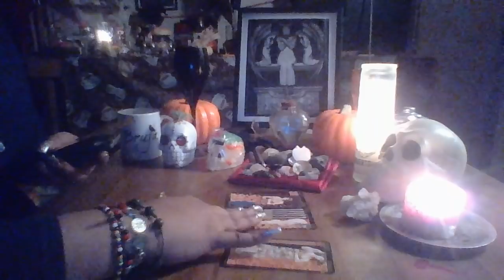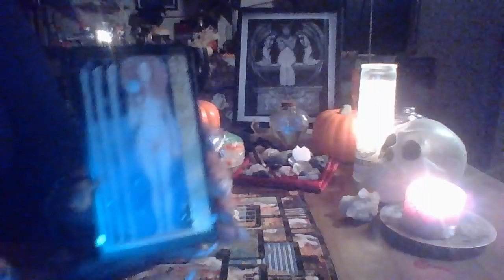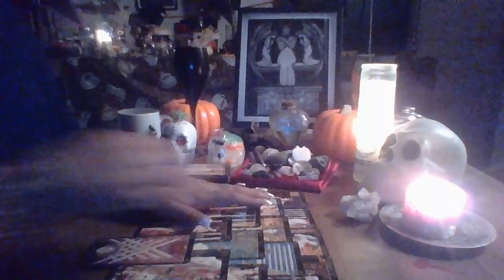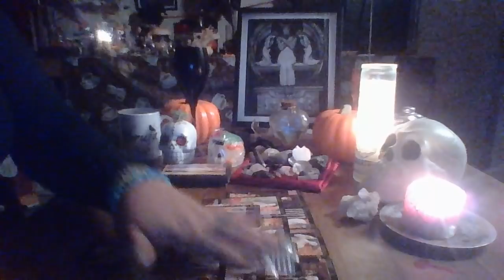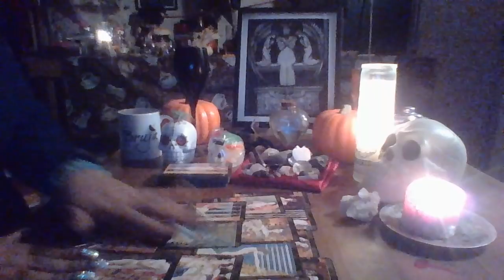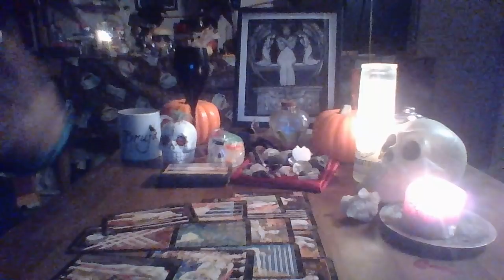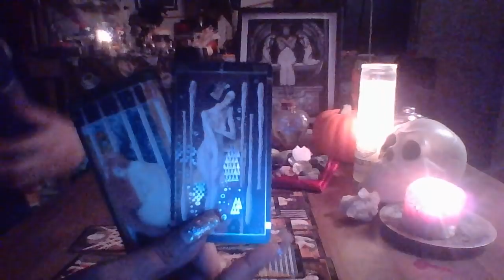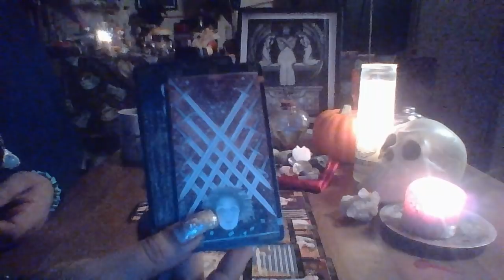Capricorn November 2017 "Pivotal Moment"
3 Card Reading $15.00
30 Min Reading $50.00
1 Hr Reading $85.00